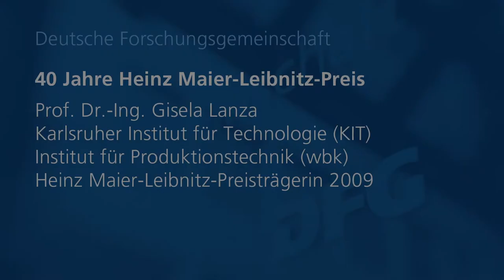40 Jahre Heinz Maier-Leibnitz-Preis - Interview mit Gisela Lanza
Zum 40. Jubiläum des Heinz Maier-Leibnitz-Preises sind für die Chronik Interviews entstanden, in der Ausgezeichnete ihre Erfahrungen schildern.

Hier: Professorin Dr.-Ing. Gisela Lanza, Institut für Produktionstechnik (wbk) am Karlsruher Institut für Technologie (KIT) und Preisträgerin 2009.